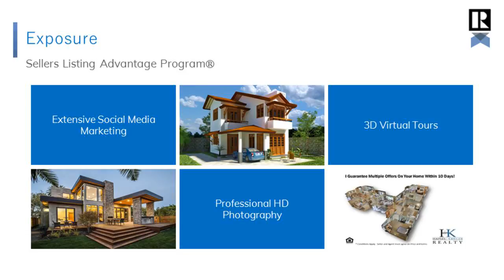Top Real Estate Agent in North Las Vegas 89031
Brian Ichikawas Real Estate Marketing Strategies have been featured in Forbes Magazine.  He is consistently able to get his homes Sold Quickly for Top Dollar.